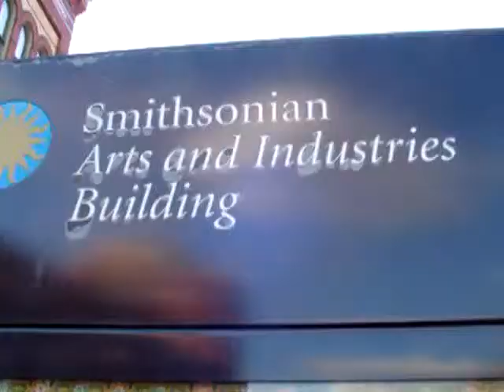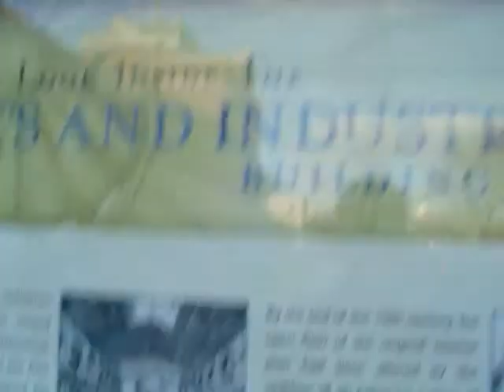DC Mall 27Nov2010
Walking around DC mall Nov 27.